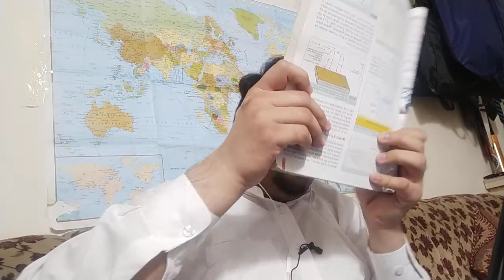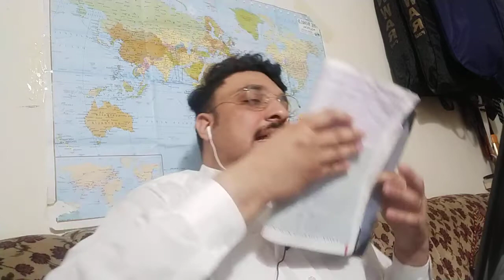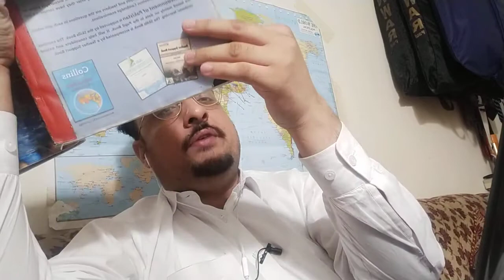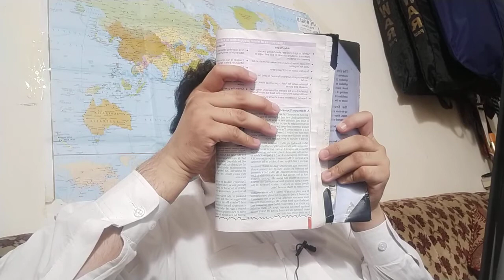Environment part 2 pjc